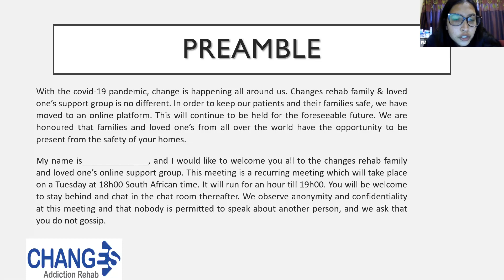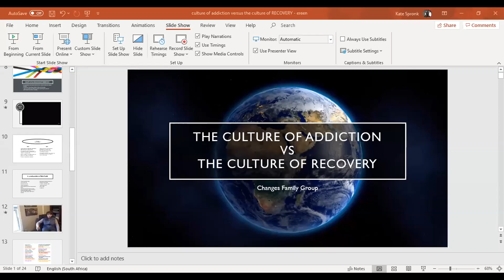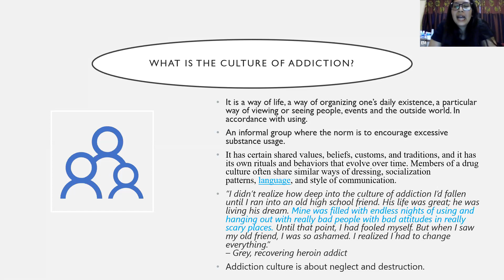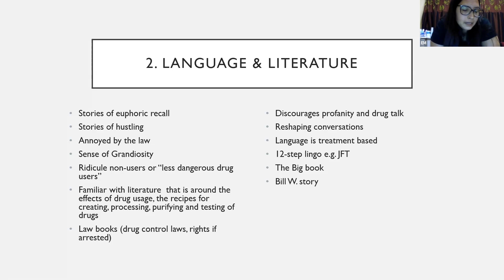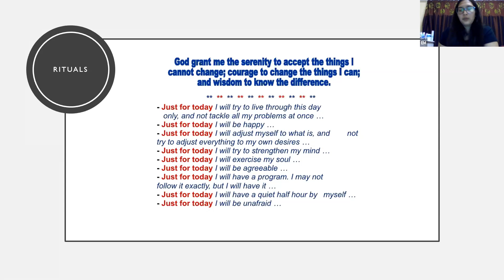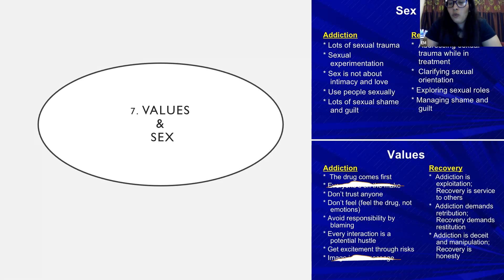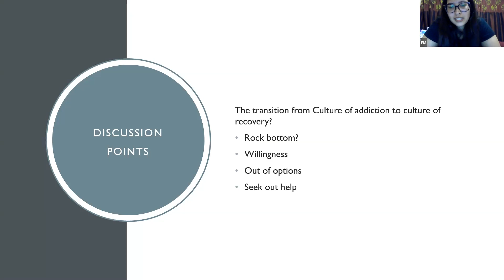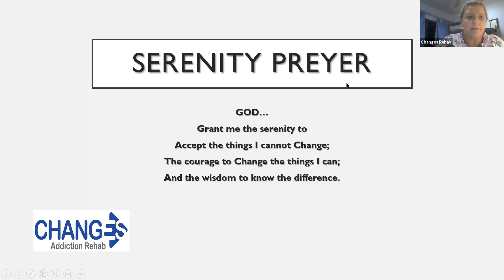Counselling psychologist, Ereen Mitchell on the culture of addiction versus the culture of recovery.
Counselling psychologist, Ereen Mitchell on our Tuesday evening family support group discussing "The culture of addiction versus the culture of recovery".